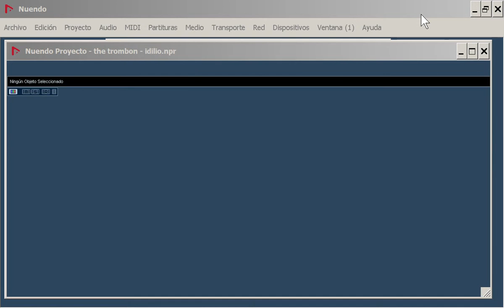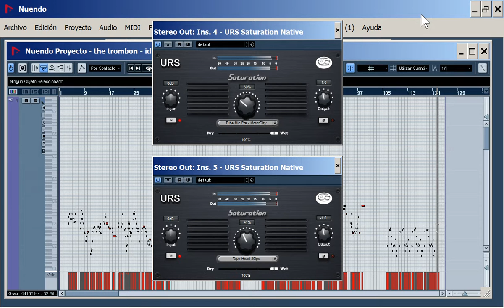Saturador de Valvulas VST RTAS | URS Saturation Native © | Curso Técnico de Produccion Musical